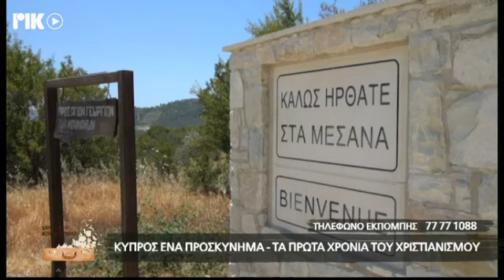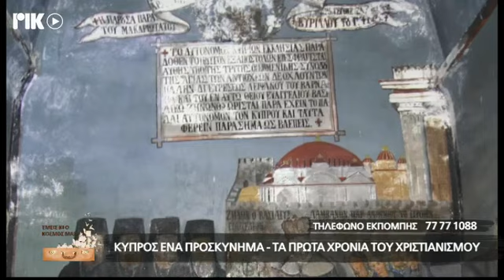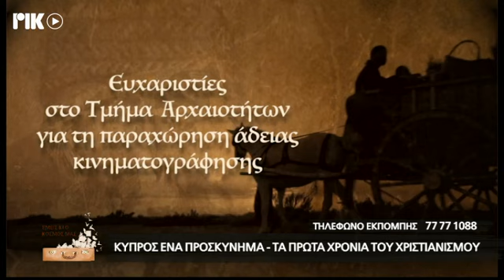Φιλοξενία του Μιχάλη Γεωργιάδη και Κώστα Χαραλαμπίδη στη εκπομπή "Εμείς κι ο κόσμος μας. 28.9.2022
Κύπρος ένα Προσκύμημα